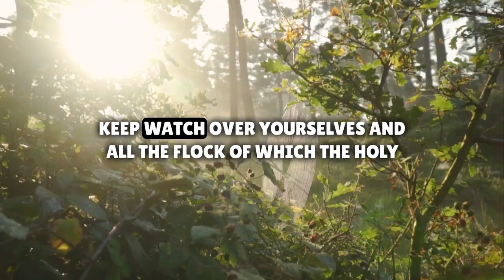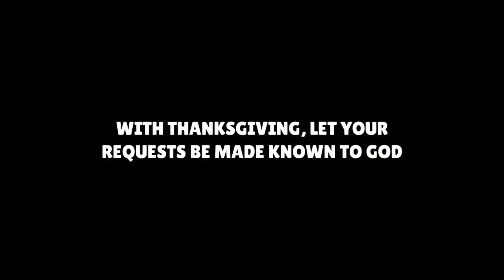🛑 God Message For You Today 🙏🙏 You Will Cry Later If You Skip This Jesus Says